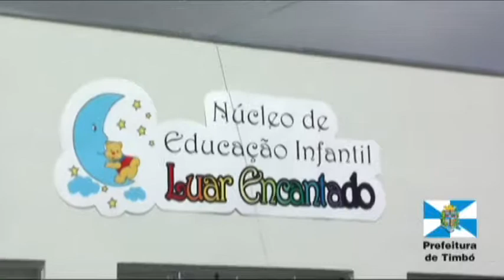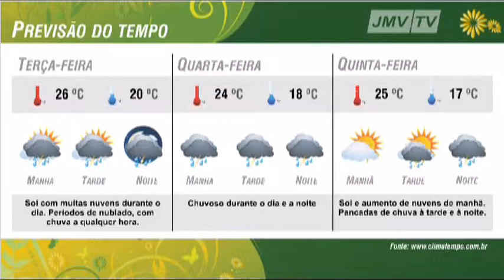Bloco 01 - JMV Notícias 12-12-2011.mp4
Jornal diário da JMV TV, o JMV Notícias apresenta um resumo dos principais assuntos do dia, com destaque a informações da região do Médio Vale do Itajaí. Apresentado por Salmos de Souza, com participações especiais de Evandro Loes - diretor do JMV, André Schroeder, o Pilo e a equipe do Jornal do Médio Vale.